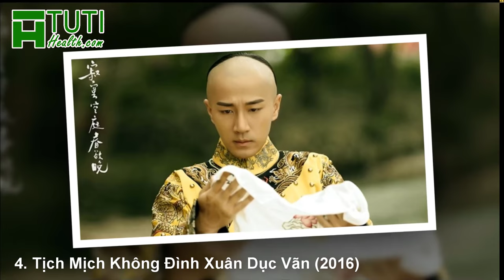TOP 6 BỘ PHIM VỀ VUA KHANG HY HAY NHẤT | NHỮNG BỘ PHIM HAY NHẤT VỀ HOÀNG ĐẾ KHANG HI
Dưới đây là danh sách 6 bộ phim về vua Khang Hy hay nhất mà Tuti Health đã tổng hợp và gửi đến bạn. Cùng xem những bộ phim hay nhất về hoàng đế Khang Hi này bao gồm những cái tên nào nhé.

Khang Hy được cho là vị Hoàng đế tài ba lỗi lạc bậc nhất, ngồi trên ngai vàng lâu nhất trong lịch sử Trung Quốc, là người đã thiết lập sự thịnh trị suốt 134 năm của nhà Thanh sau một loạt chiến tranh. Dưới thời cai trị của ông, Đế quốc Đại Thanh đã hoàn thành thống nhất và kiểm soát toàn bộ lãnh thổ Trung Hoa.

Những bộ phim về vua Khang Hy là một đề tài được nhiều nhà làm phim khai thác. Cùng Tuti Health điểm qua top 6 bộ phim hay nhất về vua Khang Hi - vị hoàng đế vĩ đại nhất trong lịch sử Trung Quốc nhé!

Bạn yêu thích bộ phim về vua Khang Hy nào nhất, đừng quên để lại 1 bình luận cho chúng mình biết với nhé.